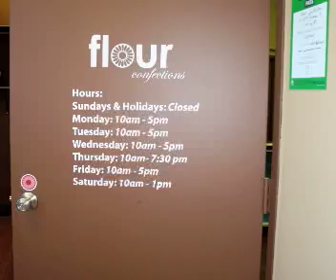Flour Confections Slideshow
n fall 2009, Bakers Journal visited the new Pickering, Ont., location of cake-supply shop Flour Confections, run by celebrated cake designer Lisa Bugeja. She was kind enough to pass along to us many photos of her beautiful cakes, which we have turned into a slideshow for your enjoyment.